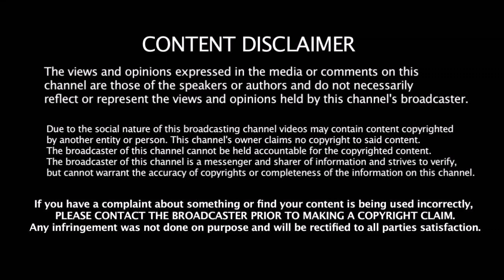முதலிடத்திற்கு வந்த இந்திய அணி - ஒரே போட்டியால் புள்ளி பட்டியலில் திடீர் மாற்றம்